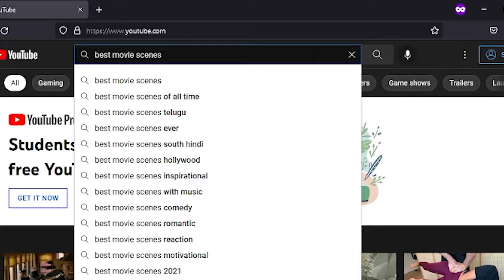Perfect Rom Com Scenes